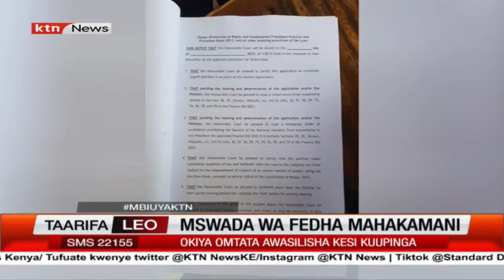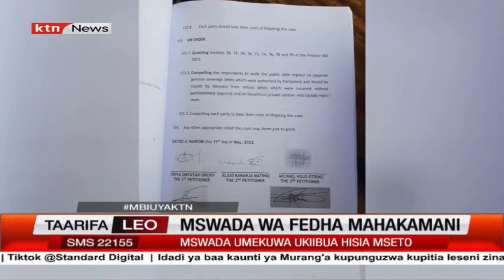Okiya Omtatah awasilisha kesi ya kupinga mswada wa fedha 2023 mahakamani